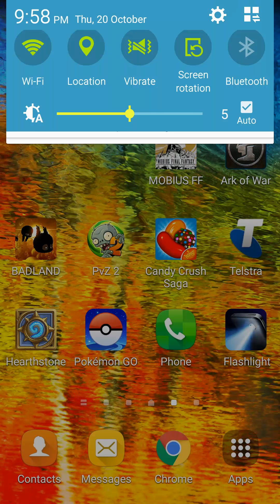Final Fantasy Mobius - gameplay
A short gameplay video on the combat aspect of the game done with mage